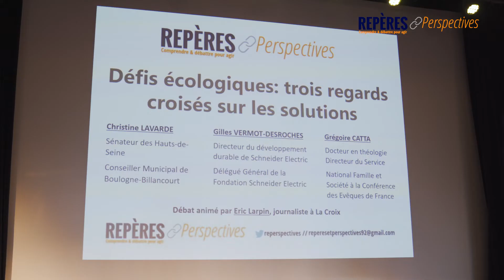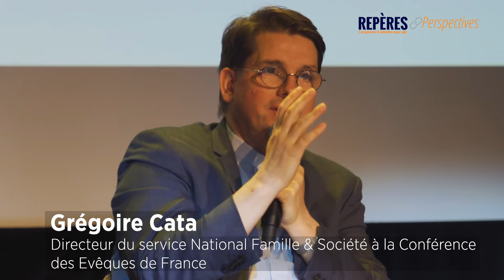Trois regards croisés sur les solutions faces aux défis écologiques de notre temps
Dans cette conférence organisée par Repères et Perspectives, trois regards différents mais complémentaires (un dirigeant d’entreprise, un élu local, un théologien) apporteront leur point de vue sur la manière de répondre en France aux grands défis écologiques d’aujourd’hui.

Il ne s’agit donc pas de faire un débat sur les enjeux écologiques, qui sont bien connus, mais d’expliquer ce que font les acteurs de terrain (hors Etat), comment ils s’y prennent pour avancer, leurs succès et leurs difficultés, sur les moyens à mobiliser, sur l’acceptabilité des mesures, sur leur préparation et la consultation des parties prenantes, sur l’atteinte des résultats attendus…

Le Mardi 17 mai, à l'Espace Landoswki, à Boulogne-Billancourt